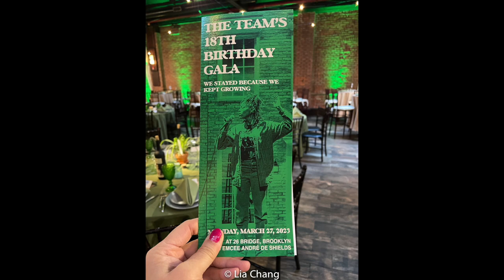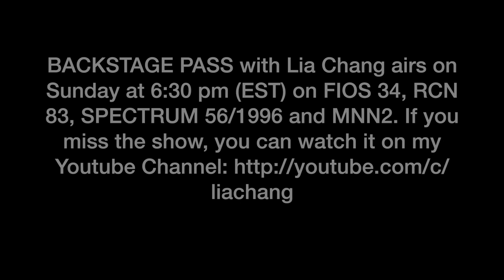André De Shields & Amber Gray-A Medley (What Did I Do to Be So) Black & Blue & The Tragic Mulatto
André De Shields & Amber Gray perform a Medley of (What Did I Do to Be So) Black & Blue and The Tragic Mulatto at The Team's 18th Birthday Celebration at 26 Bridge in Brooklyn on March 27, 2023.
Video by Lia Chang/Backstage Pass with Lia Chang
Backstage Pass with Lia Chang: Inside the TEAM's 18th Anniversary Gala with André Robin De Shields, Amber Renae Gray, Rachel Chavkin, Vinie Burrows and More

In a career spanning fifty-five years, André De Shields, at age 77, has distinguished himself as an unparalleled actor, activist, educator and philanthropist.  As Actor Mr. De Shields’ mission is to fill intimate spaces with enormous beauty. He defines intimate spaces as the hearts of humanity. As Activist he endeavors to restore majesty, elegance and literacy to the Black Thespian toolbox. His legendary career has resulted in a treasure trove of accolades, among them Doctor of Fine Arts honoris causa from his Alma Mater, the University of Wisconsin-Madison, where he has founded THE ANDRÉ DE SHIELDS FUND. His other marks of esteem include having been the triple crown winner of the 2019 awards season, garnering Tony, Outer Critics Circle, Drama Desk and Grammy Awards for his universally acclaimed role as Hermes, messenger to the gods, in Hadestown. Mr. De Shields transitioned from 2022 into 2023 with a paranormal portrayal as Ben Loman in the searing production of Arthur Miller’s Death of a Salesman, starring Wendell “The Lion” Pierce. Perennially known for his idiosyncratic, show-stopping performances in four legendary Broadway productions—The Wiz, Ain’t Misbehavin’ (Emmy Award), Play On! and The Full Monty—Mr. De Shields has achieved the status of “Broadway Deity.”

Emmy, Grammy and Tony Award winner André De Shields (Hadestown) emcee dThe TEAM's 18th Anniversary Gala at 26 Bridge in Brooklyn on March 27, 2023.

Performances include musical offerings from André De Shields, JJJJJerome Ellis ("The Clearing"), a story from Brenda Abbandalando (The Sign in Sydney Brustein's Window), and an exclusive first look at Reconstructing, co-directed by Rachel Chavkin (Hadestown; Natasha, Pierre & the Great Comet of 1812) and Zhailon Levingston (Chicken & Biscuits) and featuring Eric Berryman ("The Marvelous Mrs. Maisel"), Vinie Burrows (Light Shining in Buckinghamshire), Libby King (RoosevElvis), Jill Frutkin (Mission Drift), James Monaco (The Conversationalists) and Modesto Flako Jimenez (Taxilandia).

Reconstructing (Still Working but the Devil Might Be Inside), co-directed by Rachel Chavkin and Zhailon Levingston (Chicken & Biscuits), explores intimacy between Black- and white-identifying Americans in the historical and present-day context of a violently anti-Black USA. The work will operate on a meta-theatrical level, making the artistic process legible and holding up that process as a microcosm for "how we move through history together." (Artist Eric Berryman)

Reconstructing is collaboratively authored by Brenda Abbandondolo, Denée Benton (Natasha, Pierre & the Great Comet of 1812), Jhanaë Bonnick (Sweeney Todd: The Demon Barber of Fleet Street), Vinie Burrows, Rachel Chavkin, Eisa Davis (Bulrusher), André De Shields, JJJJJerome Ellis, Katherine Freer (Ride the Cyclone), Jill Frutkin, Amber Gray (Hadestown), Jeremy O. Harris (Slave Play), Matt Hubbs (RoosevElvis), Modesto "Flako" Jimenez, Marika Kent (Catch as Catch Can), Libby King, Ian Lassiter (King Lear), Zhailon Levingston, Jake Margolin (Mission Drift), James Monaco, Kristen Sieh (The Band's Visit), Nick Vaughan (The Royale), and Jillian Walker (SKiNFoLK: An American Show). Jillian Walker serves as Process Director. Milta Vega-Cardona serves as Process Chaplain. Rachel Chavkin and Zhailon Levingston are the Co-Directors.

Founded in 2004, The TEAM is an award-winning, internationally-celebrated theatre collective, dedicated to creating new work about the experience of living in America today. Led by Tony Award-winning Artistic Director Rachel Chavkin, and spirited by some of the most wild and deep artists making today, the TEAM has created 11 works-including Mission Drift, RoosevElvis, and Primer for a Failed Superpower-and presented them nationally at theaters like The Public Theater, PS122, A.R.T, and Walker Art Center, and internationally at London's National Theatre, Royal Court Theatre, Barbican, and Almeida Theatre, Edinburgh's Traverse Theatre, Lisbon's Culturgest, and the Hong Kong Arts Festival.

Current TEAM programming includes but is not limited to: the development of our newest "mainstage" work, Reconstructing (Still Working but the Devil Might Be Inside; The Petri Projects Program, an artist-driven new work development lab; and "Live From Mount Olympus," a podcast of Greek myths geared towards a contemporary, young audience and featuring an all-star cast of actors from the TEAM's network.